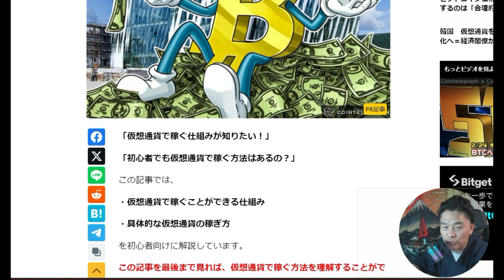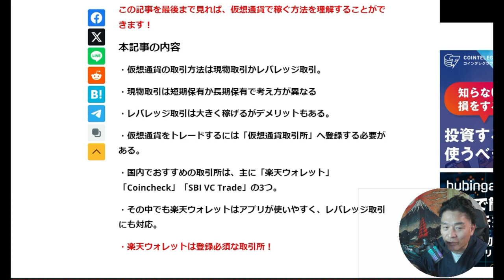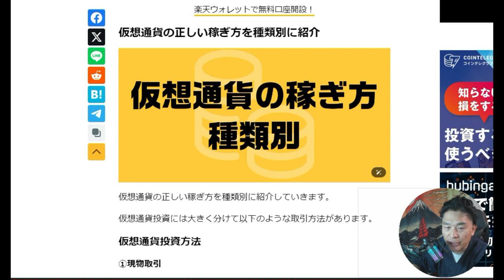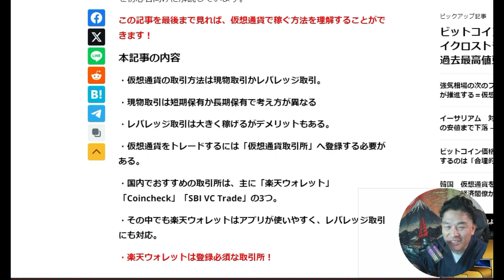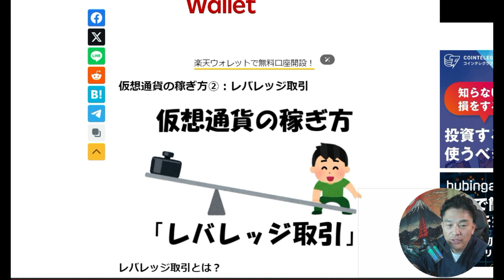【仮想通貨】ビットコイン・ETHなど初心者の稼ぎ方